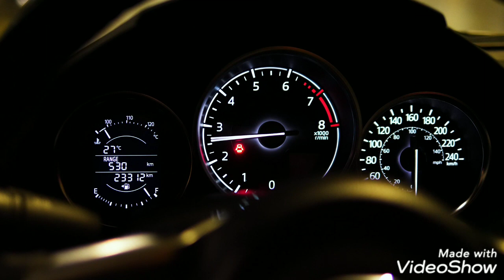Memiles ;Telah Kembali Dari Planet Mars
Selamat berkumpul kembali dengan seluruh anggota keluarga besar memiles